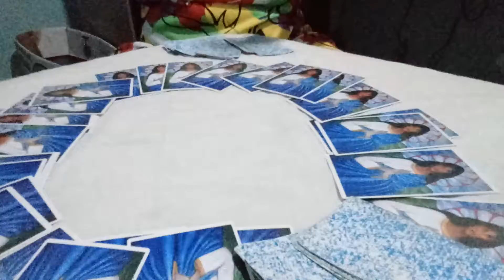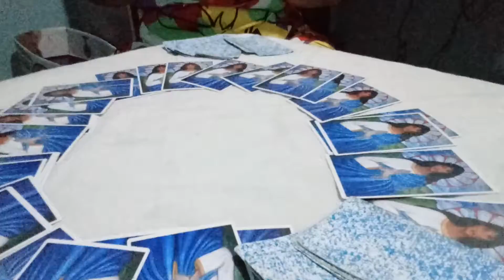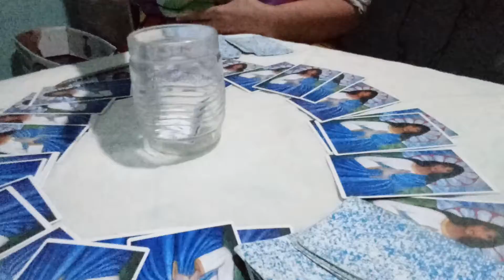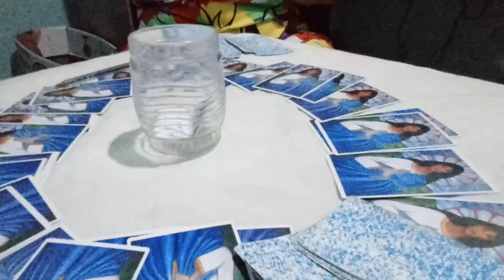SIMPATIA DO COPO PARA SEU EX ESQUECE VC OU VC ESQUECE SEU EX